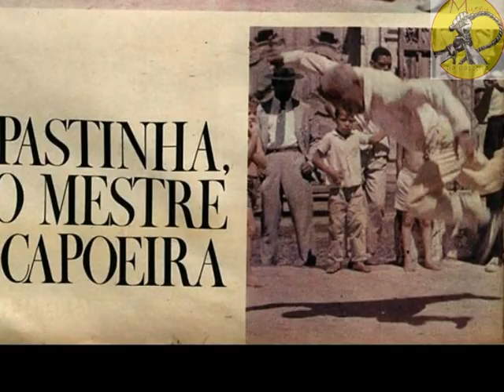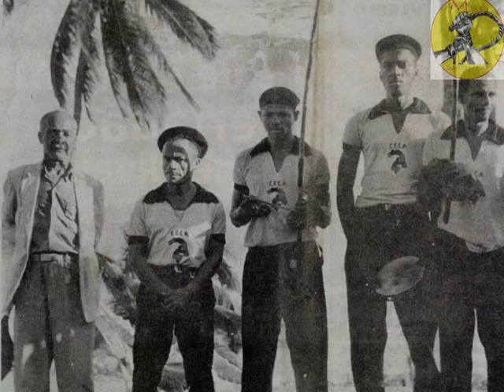Mestre João Grande uma vida pela Capoeira 2 - Uma conversa com o Mestre parte 2 de 3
Nesse segundo dos três vídeos o Mestre fala sobre as suas criações de movimentos para a roda de capoeira, sobre as adaptações do instrumental, sobre os balões na capoeira Angola, e de como funciona seu processo criativo, sua filosofia e visão maravilhosa que tem da capoeira.
A verdadeira história da capoeira está nas mãos de quem viu e viveu na construção da arte, poder ouvir a visão do mundo, da capoeira e da vida da boca de um homem que é a própria capoeira é algo sem comparação.
Sobre a conversa: Sentei despropositadamente na sala, derrepente ficamos sós, passamos a falar de coisas comuns do dia a dia, de pensamentos e da vida, tava tão boa a conversa que perguntei ao Mestre se ele se importava que eu ligasse o telefone para gravar a conversa, ele prontamente disse que não tinha problema, na minha cabeça a voz era o principal, as mensagens e histórias que nelas estariam estampadas, lembrei daquele documento do Mestre Waldemar, é bom para, sentar e ouvir, imaginei ainda que pdoeria acrescentar imagens, de criar uma ligação temporal com personagens e momentos da época, ajudando todos que verem os vídeos a entenderem a realidade da época, espero ter conseguido, fica o agradecimento ao Mestre João Grande, axé!!
Museu da Capoeira
Mestre Marco Antonio.